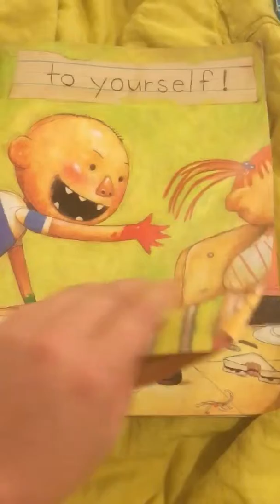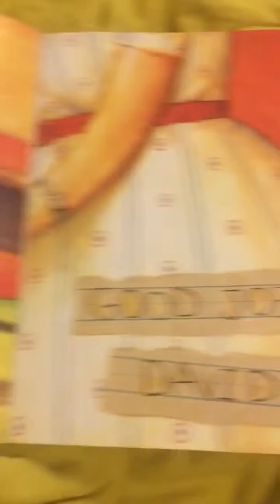David Goes To School